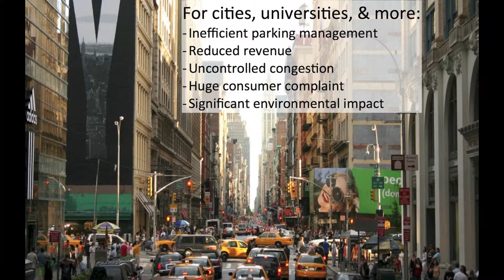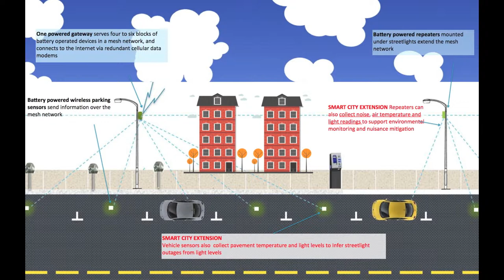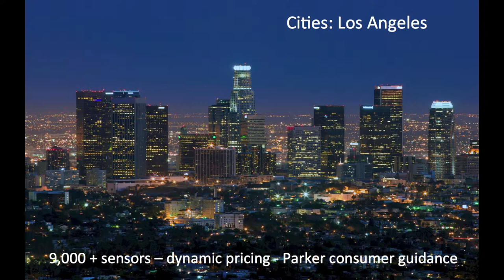New Cities Summit 2013 - What Works: Zia Yusuf, President & CEO, Streetline Inc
Zia Yusuf is the President & CEO of Streetline Inc., the leading global provider of sensor-enabled smart city solutions. Streetline, Inc. is the leading provider of smart parking solutions to cities, garages, airports, universities and other private parking providers. Streetline aims to make smart cities a reality through the use of sensor-enabled mobile and web applications. With the introduction of Parker™, the first real-time parking guidance application for smartphones and in-car navigation systems, Streetline enables drivers to find parking quickly and easily.